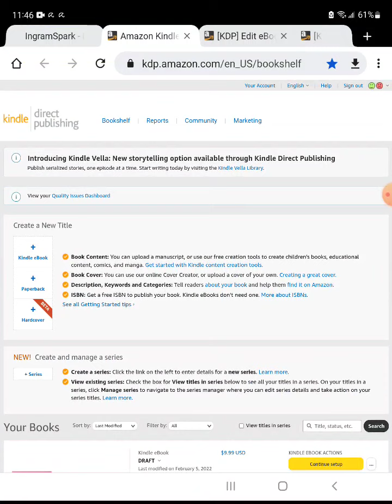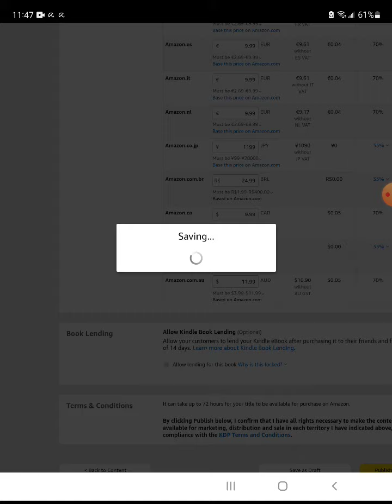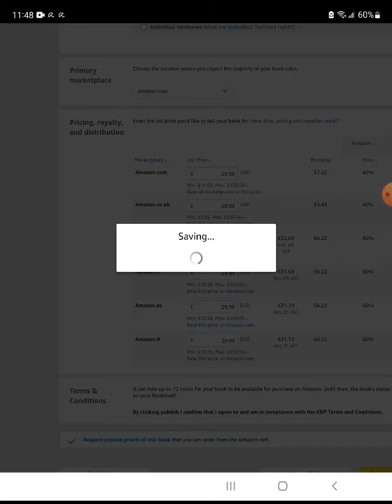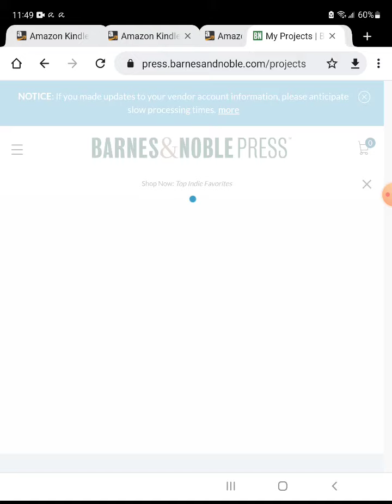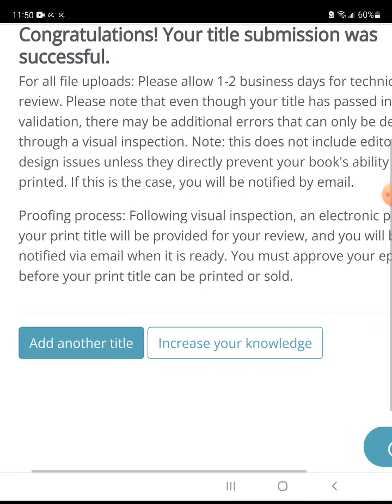HowExpert Guide to Doll Collecting @Amazon, Barnes&Noble, Google, Kobo, Ingramspark Ebook/Book/Audio